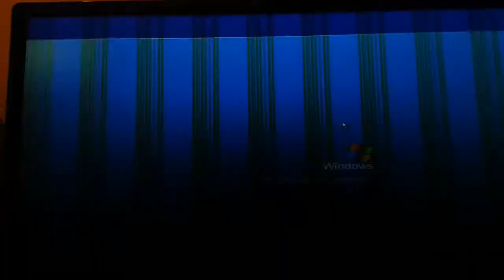Que le pasa a mi pc?